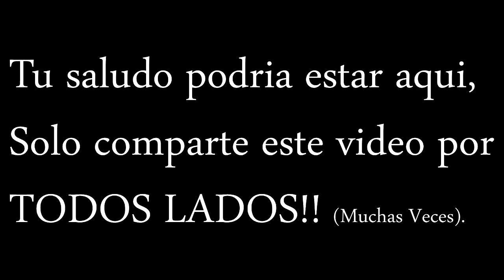50 COSAS SOBRE MI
Gracias por todo el apoyo Mis Vagos & por supuesto buena suerte!.